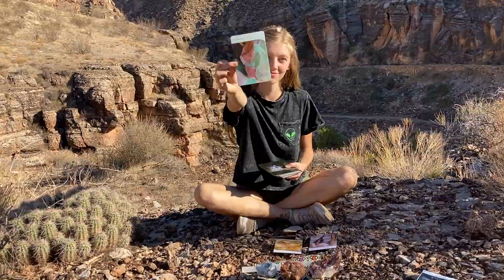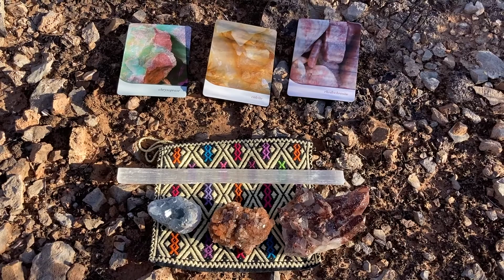Crystal Healing Official Music Video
"More Smoke" - Rap Freestyle Type Beat | Underground Hip-Hop Boom Bap Type Beat (By KhronosBeats)

The Ant Dog & Butterfly Goddess bringing some crystal healing!
Released on 11/11/21 to make all of your crystal healing wishes come true!